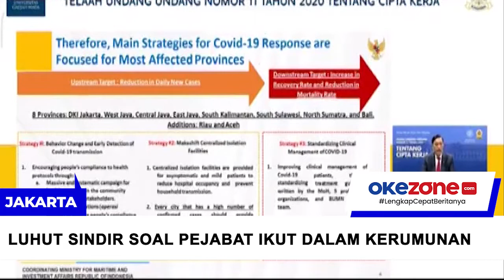Kasus Dangdutan, Wakil Ketua DPRD Tegal Didakwa Pasal Berlapis